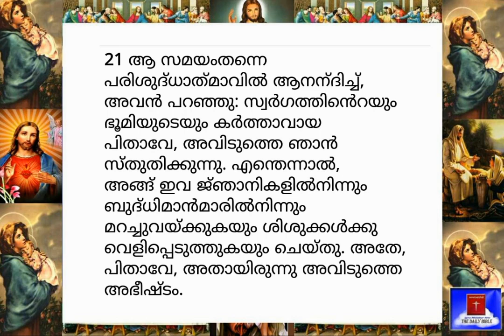10.10.2020-Today's Bible Reading-Malayalam-ബൈബിൾ വാക്യം